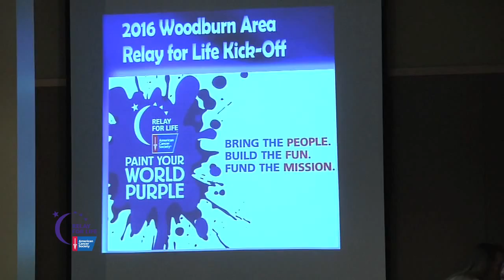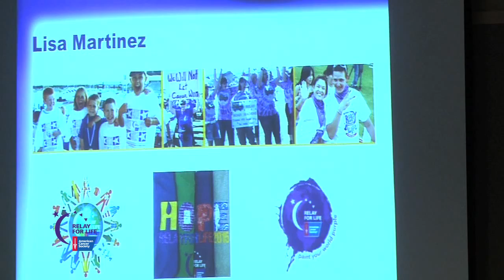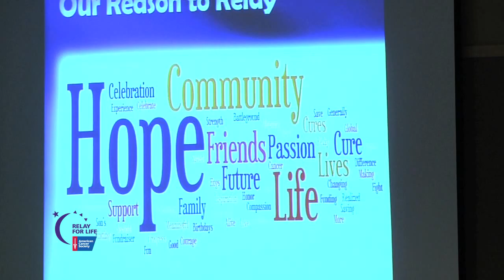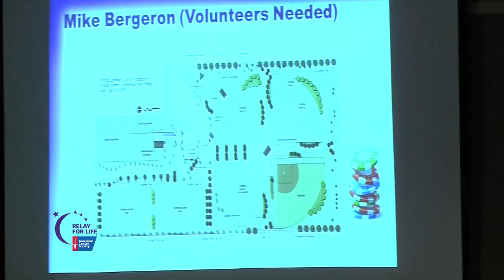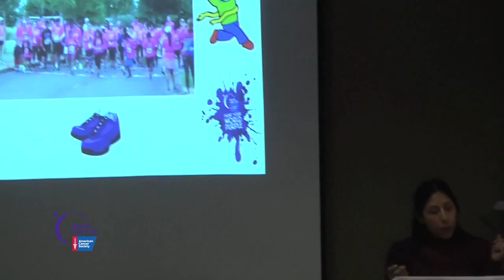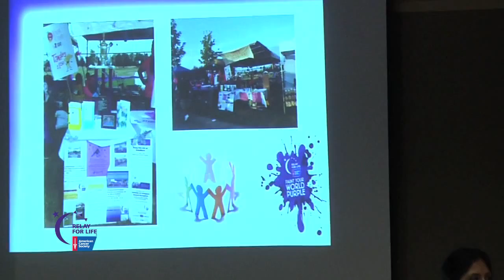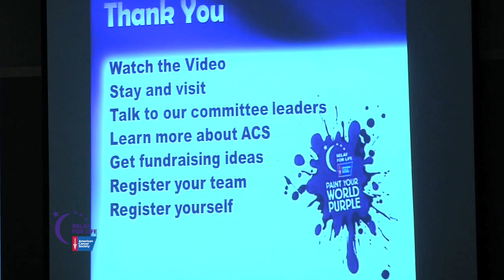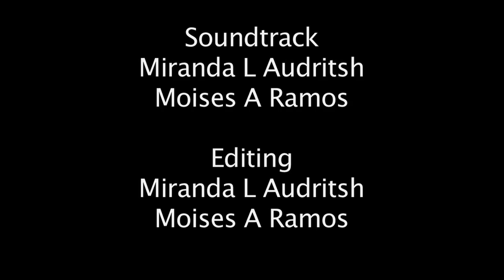Woodburn Relay For Life 2016